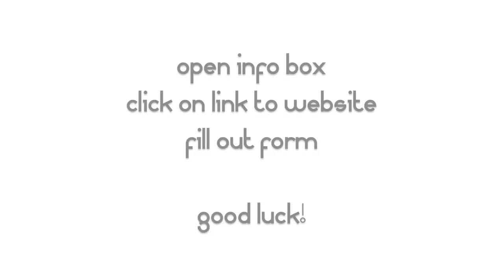Makeup Giveaway - CLOSED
Today's Video is announcing the 2 winners of Sigma Beauty Makeup brushes giveaway winners! This video is also announcing a NEW NEW Sigma Beauty Makeup Brushes Giveaway for May 2012.